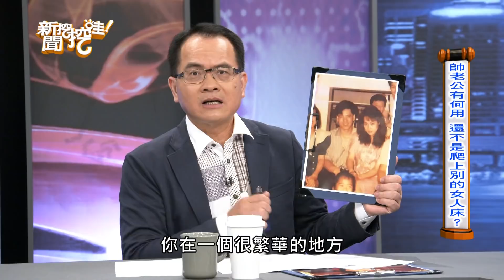【精華版】與前夫命中注定？女星何璦芸玩碟仙沾上已婚男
兩人在馬祖初相遇的時候時間宛如定格，可惜對方當時是已婚身分只能當朋友。